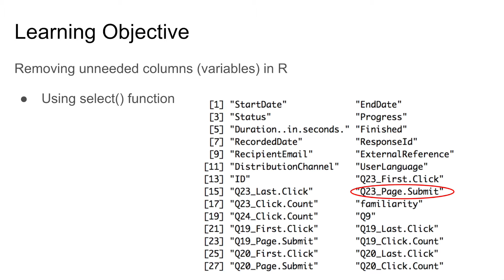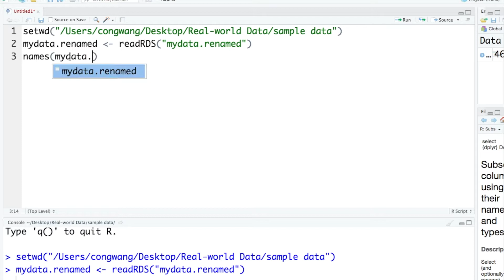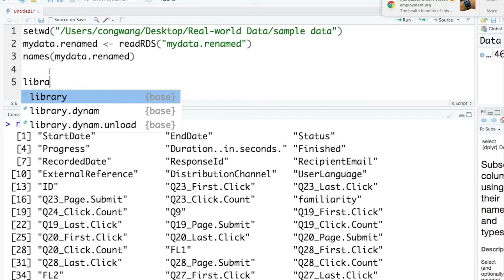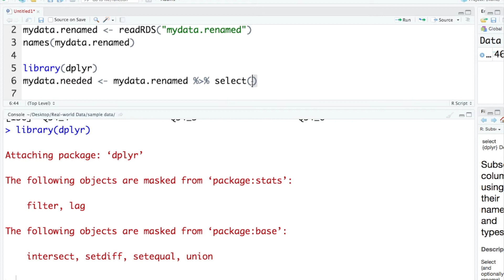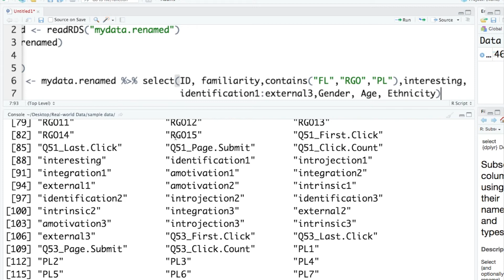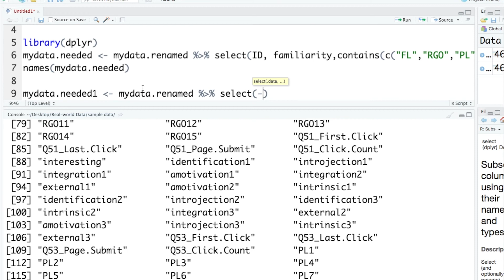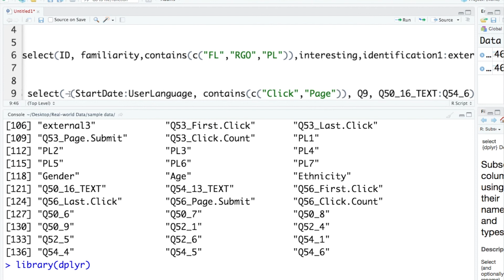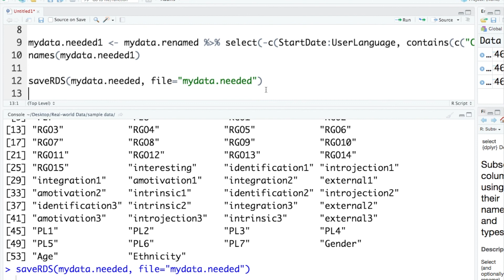Removing unneeded variables from your data in R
In this video, I talked about how to remove unneeded variables from real-world research data by using the select function in R.